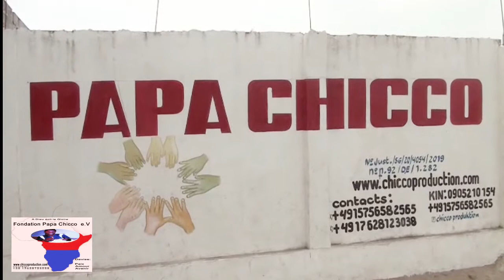SAUVONS NOS FAMILLES MAMAN YA 10 ENFANTS ALELI NA FONDATION PAPA CHICCO TO YOKA YE